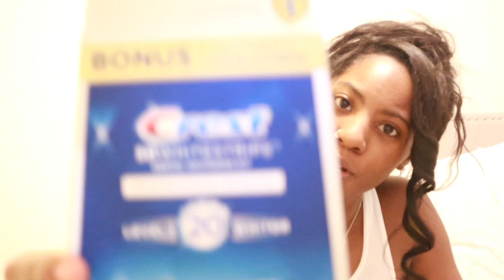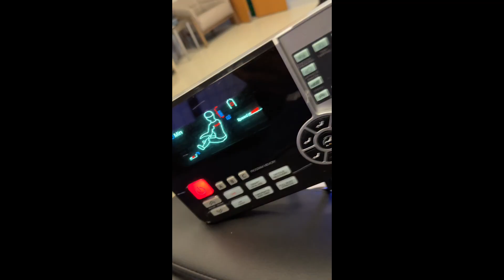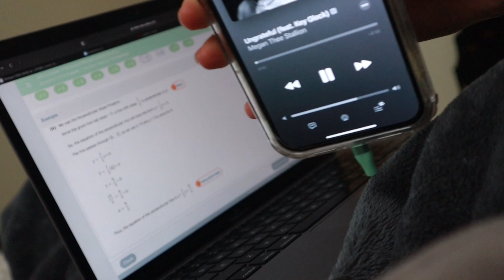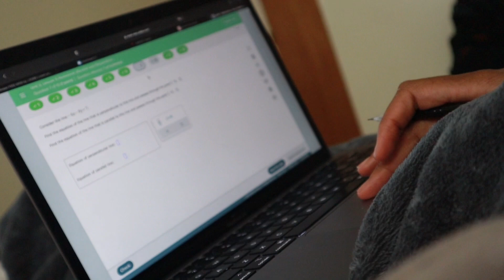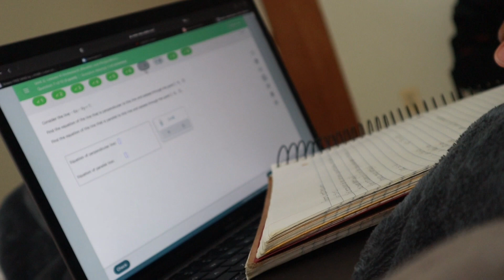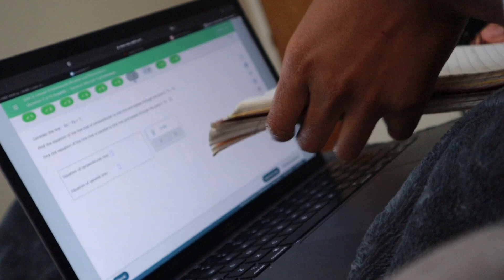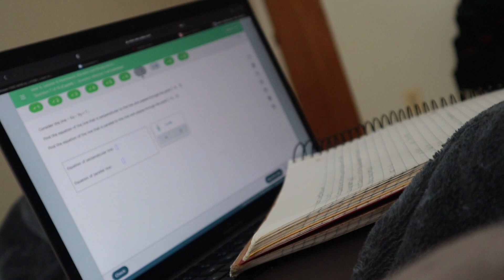WEEKLY VLOG I FIRST WEEK AT WORK , MORE APARTMENT TOURS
FAQ
How old am I ? 21
Where do I live ? | Baltimore, MD
How did I learn makeup ? | Self Taughts